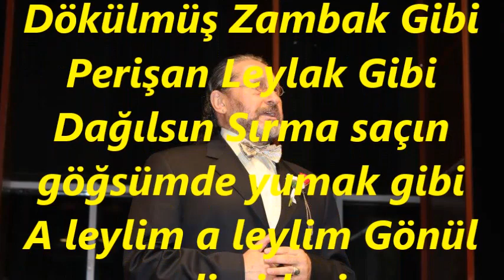Doğan DİKMEN-Dökülmüş Zambak Gibi Perişan Leylak Gibi (UŞŞAK)R.G.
SOLİST:
*DOĞAN DİKMEN*
VİDEOYU YAPAN
*RECEP GAYRETLİ*
BESTE:  SUPHİ ZİYA ÖZBEKKAN
GÜFTE:  DR. FEVZİ BEY
USUL:  AKSAK
MAKAM:   UŞŞAK
Dökülmüş Zambak Gibi Perişan Leylak Gibi
Dağılsın Sırma saçın göğsümde yumak gibi
A leylim a leylim Gönül sevdi nideyim
Alıp seni gideyim gel sevdiceğim
Sözüm Riyâdan değil Aşkım havâdan değil
Bil benim kıymetimi atma oyuncak gibi